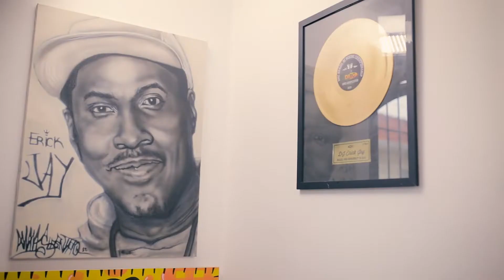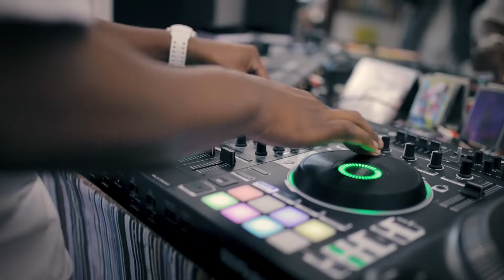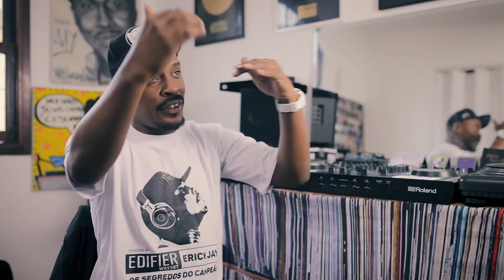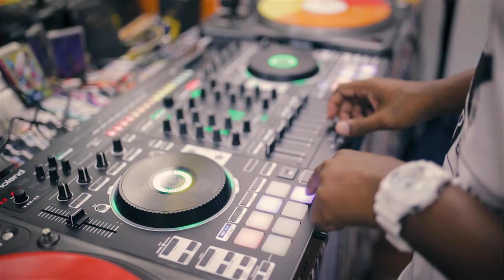Roland AIRA - Projeto 808 - Erick Jay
A Roland AIRA Brasil conversou com DJ Erick Jay para saber mais sobre como foi sua trajetória até hoje, como foram os preparativos para vencer os inúmeros campeonatos que venceu, incluindo o DMC World em 2016, e o que significa ser DJ para ele. Assista o vídeo para saber de tudo isso e mais um pouco!
Curtiu a história do Erick?  Quer fazer um som com ele?